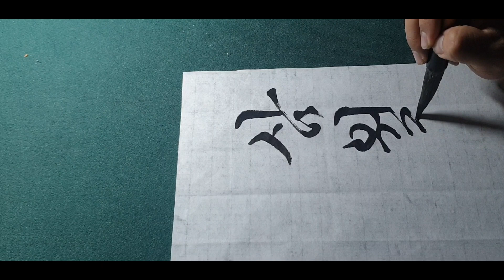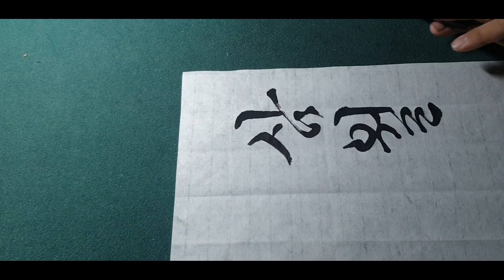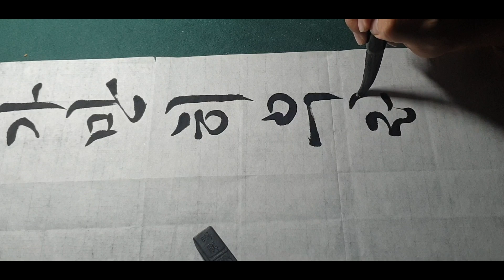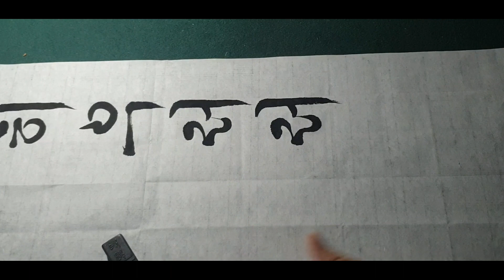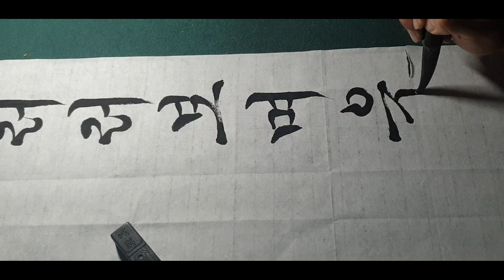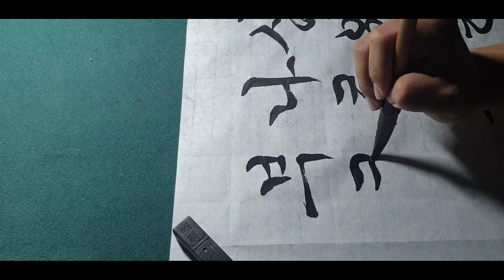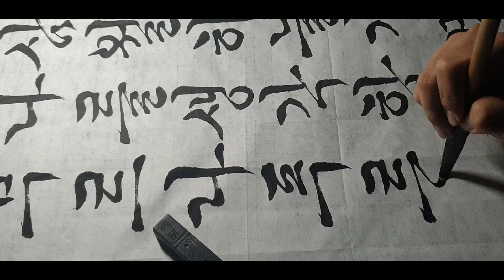강소천 작사 유관순 노래 중에서 (한글서예 흘림체 쓰기)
한글서예 흘림체 한글 강소천작사 유관순 노래 중에서 써보았습니다!! 부족한 필력이지만 꾸준히 하여 잘해보도록 노력하겠습니다!!^^